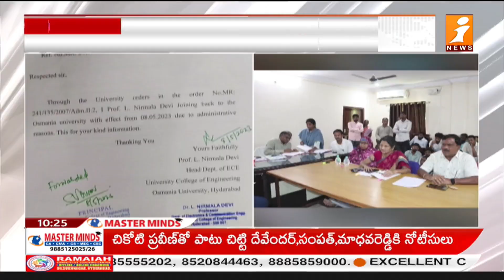కేటీఆర్‌కు అంతర్జాతీయ ఆహ్వానం..| International invitation to KTR | iNews